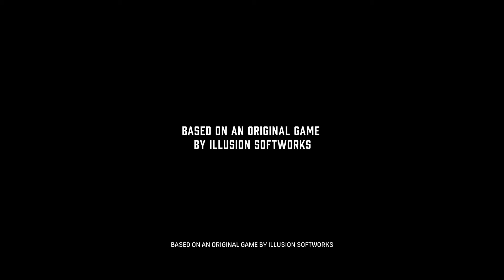Mafia Definitive Edition - Bölüm #1 -"Reddemeyeceğin Bir Teklif" (Türkçe)(1080p)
Özledik mi ?